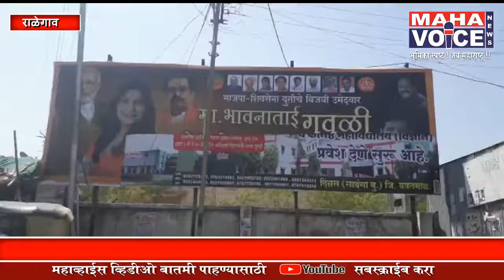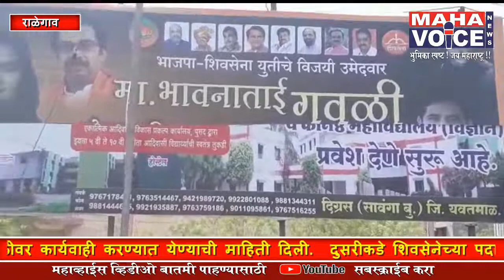भाजपातील गटबाजीवर ' बॅनर वार 'ची ठिणगी...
नितीन मडावी तालुक्यातील प्रेमासाई, माजी नगराध्यक्ष यांचा आरोप

भाजपा शिवसेना पदाधिकार्‍यांनी घेतली संयुक्त पत्रकार परिषद.

anc... राळेगाव तालुक्यातील ' बॅनर वार'चे  प्रकरण  चिघळण्याची चिन्हे राजकीय वर्तुळात उमटू लागली आहे,  भाजपा शिवसेना पदाधिकाऱ्यांनी आज घेतलेल्या संयुक्त पत्रकार परिषदेत नितीन मडावी व त्यांना समर्थन करणाऱ्या  भाजपातीलच  गटाला बंडखोर घोषीत करून, पक्षपातळीवर कार्यवाही करण्यात येण्याची माहिती दिली.  दुसरीकडे शिवसेनेच्या पदाधिकाऱ्यांनी  भावनाताईंना शुभेच्छा देणाऱ्या बॅनर वर स्वर्गीय बाळासाहेब ठाकरे यांचा फोटो नसेल तर असे प्रत्येक बॅनर फाडून फेकल्या  जाईल असा इशारा देणारे भाष्य केले.मात्र या सर्व प्रकरणात बॅनर नेमके  फाडले कुणी  हा प्रश्न निरुत्तर आहे.

anc..  वर्धा जिल्हा परिषदेचे अध्यक्ष नितीन मडावी हे येणाऱ्या विधानसभा निवडणुकीकरिता राळेगाव मतदारसंघातून भाजपाची तिकीट मागण्यास उत्सुक आहे.  भाजपा तीलच  एक गट त्यांना घेऊन मतदारसंघात फिरताना दिसतो. नवनिर्वाचित खासदार भावना गवळी यांच्या विजयाबाबत नितीन मडावी यांनी बस स्टैंड वर मोठे शुभेच्छा  बॅनर लावले. अज्ञात व्यक्तीने  हे बॅनर.फाडले. विशेष म्हणजे या बॅनरवर स्थानिक आमदार,भाजपा पदाधिकारी यांचे फोटो किंवा नावे देखील नाहीत. पत्रकार परिषदेत याचा निषेध करण्यात आला.निवडणुकी दरम्यान नितीन मडावी व हा गट कुठेच नवता.स्थानिक आमदार डॉक्टर अशोक उईके  मतदार संघात चांगले कामं करीत आहे.कार्यकर्ते व जनता त्यांच्या सोबत आहे.अशी माहीती भाजपा तालुकाध्यक्ष बाळासाहेब कवीश्वर ,शिवसेना तालुकाध्यक्ष विनोद काकडे, जि.प.सदस्य चितरंजन कोल्हे, प.स.सदस्य प्रवीण तायडे यांनी दिली.माजी नगराध्यक्ष बबन भोँगारे यांनी नितीन मडावी ची कार्यशैली ' प्रेमासाई ' सारखी असल्याचे भाष्य केले.

महाव्हाईस साठी,
अक्षय काळे
राळेगाव